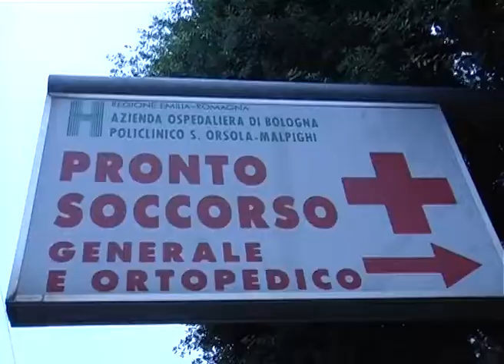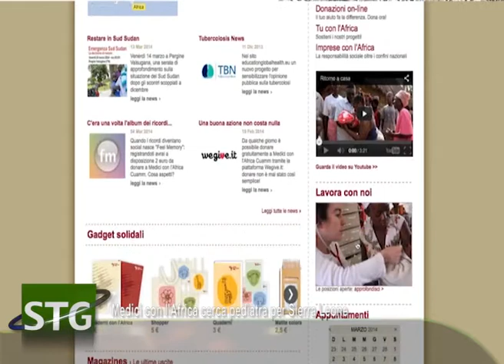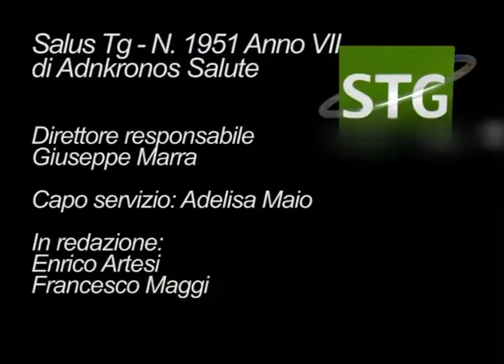Fondazione Gimbe, sprecati ogni anno in sanità 20 miliardi di euro ...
Roma, 18 mar. (Adnkronos Salute) -  Sprecati 20 mld di euro l'anno, da esperti ricetta per salvare il Servizio sanitario nazionale; Cercasi pediatra per struttura in Sierra Leone; Risparmi reinvestiti nel Ssn, Il ministro Lorenzin soddisfatta dalla conferma di Renzi